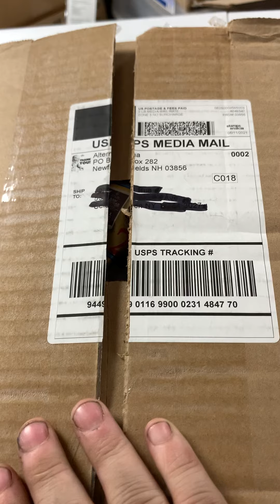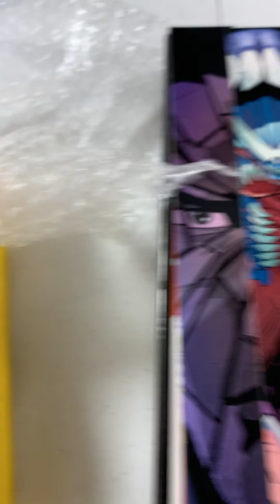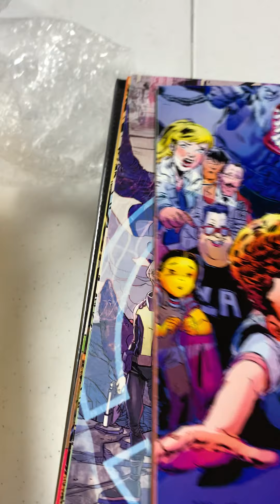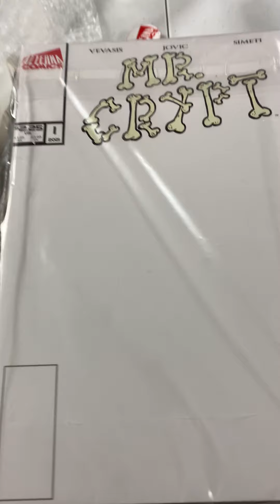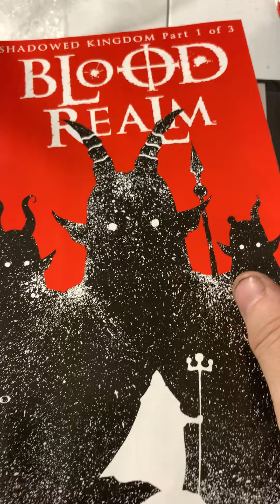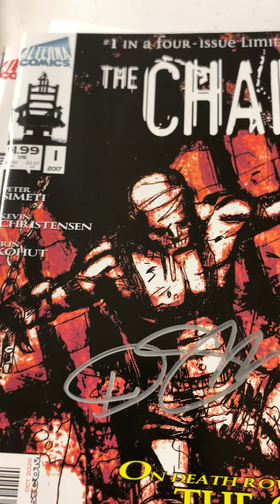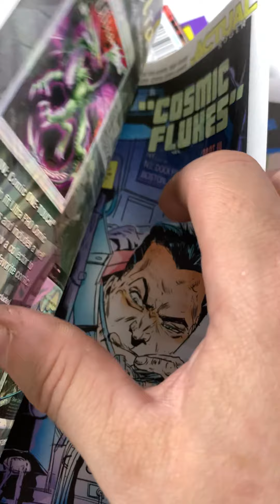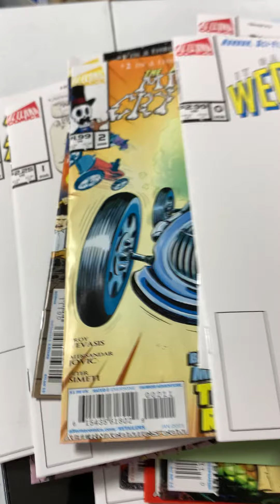Alterna Comics Crowdfund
An unboxing of the Alterna Comics crowdfunded campaign.